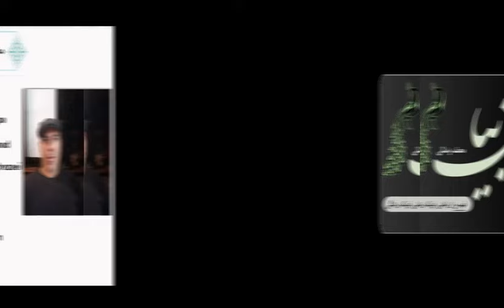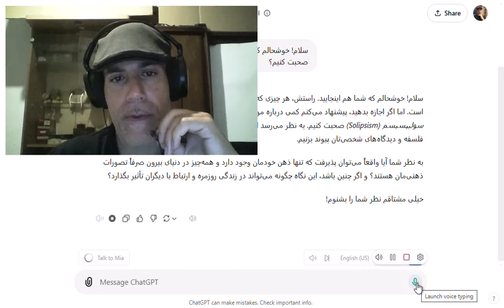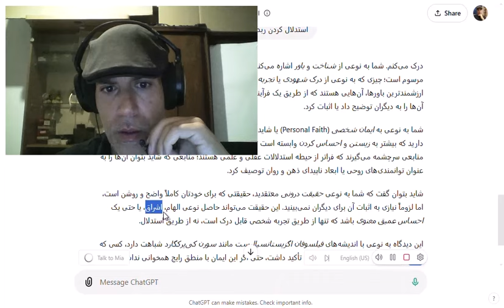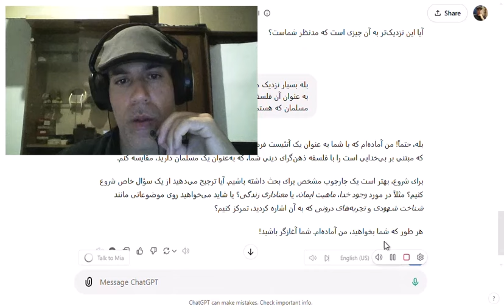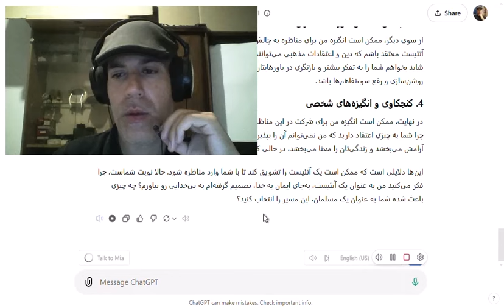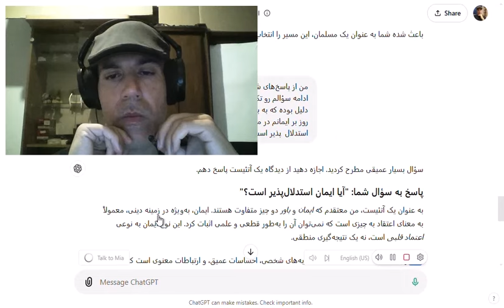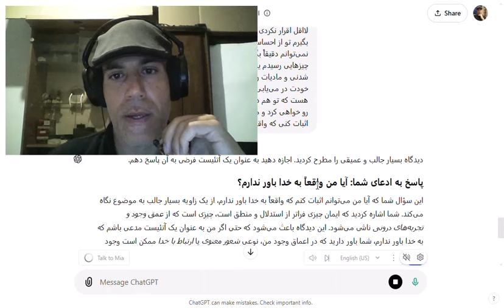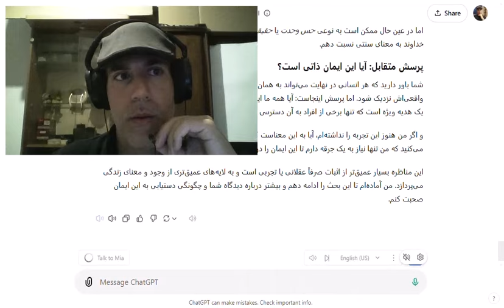مناظره خداباور و خداناباور (مناظره من با هوش مصنوعی)